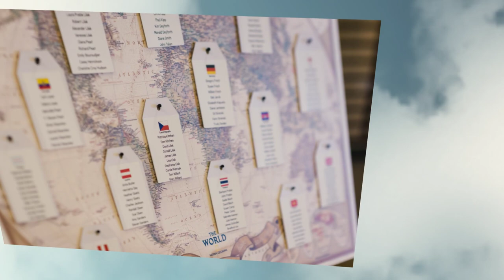Wedding at Glen Club in Glenview, Illinois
Welcome to Laura & Bob's Wedding at Glen Club in Glenview, Illinois! We're thrilled to share this special day with you.

Nestled in the heart of stunning Illinois, Glen Club is an exclusive and timeless venue that perfectly matched the charm and elegance of Laura & Bob's wedding. Every detail was carefully chosen to create a truly unforgettable celebration, from the exquisite floral arrangements to the beautiful sunset views.

The day began with a romantic indoor ceremony, where Laura and Bob exchanged heartfelt vows surrounded by their loved ones. The love between them was palpable, and guests couldn't help but smile as they witnessed the happy couple tie the knot.

After the ceremony, guests enjoyed a lively cocktail hour on the terrace, with delicious hors d'oeuvres and refreshing drinks. The atmosphere was filled with love and laughter as old friends reunited and new bonds were formed.

As the sun set, guests were ushered into the elegant reception hall, where they were met with a stunning display of twinkling lights and lavish decor. The wedding party made its grand entrance, and the evening was filled with heartfelt speeches, delicious cuisine, and plenty of dancing.

Laura & Bob's wedding was indeed a day to remember, filled with joy, love, and laughter. We're honored to have been a part of it, and we hope this video captures the beauty and magic of this special day. Congratulations to the happy couple - here's to a lifetime of love and happiness!